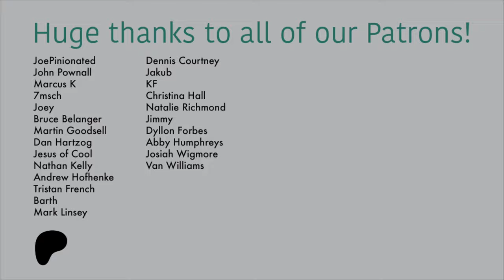Dionne Farris - Wild Seed Wild Flower | Album of the Week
Today we're talking about Dionne Farris' 1994 album Wild Seed Wild Flower, which contains the smash hit I Know.